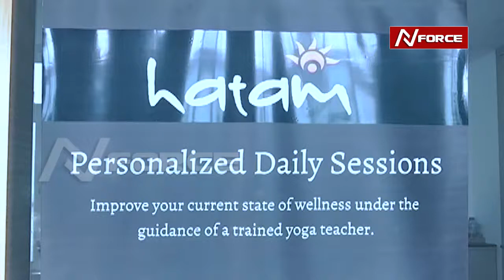manchu lakshmi yoga